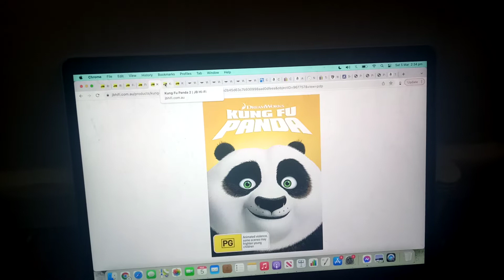What I want for my 18th Birthday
Those are the stuff I am getting for my Birthday this month, because it is on March 31, 2022